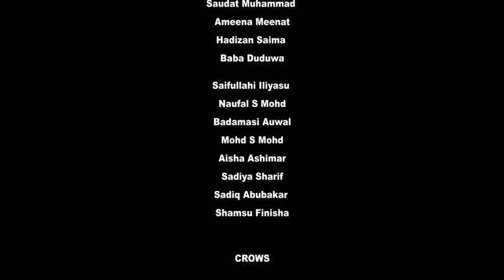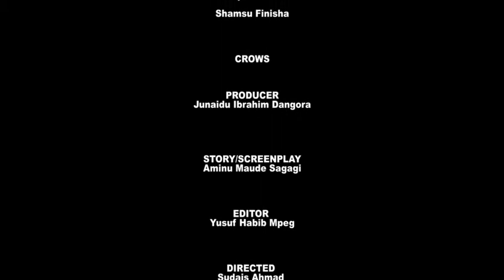SOYAYYAR ZAMANI Episode 7 Latest Hausa film Series 2021 - NABA TV